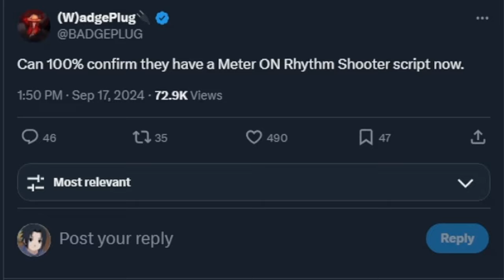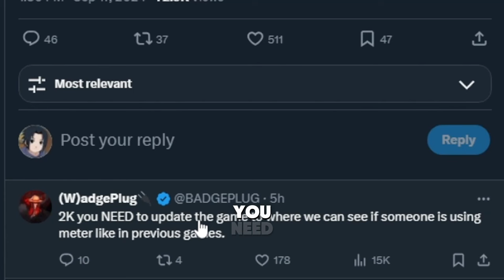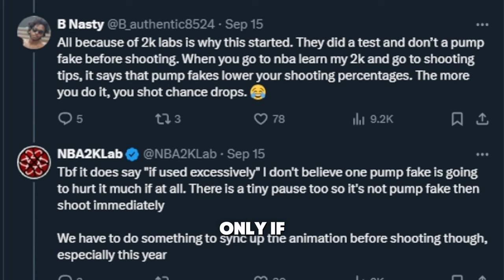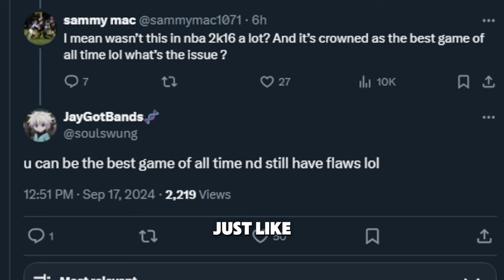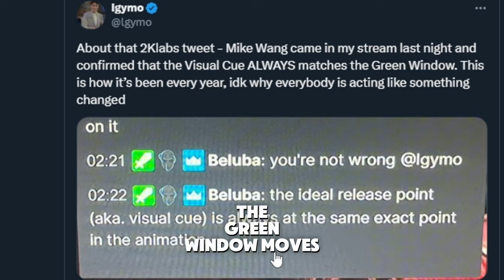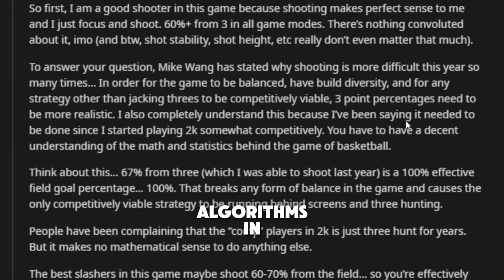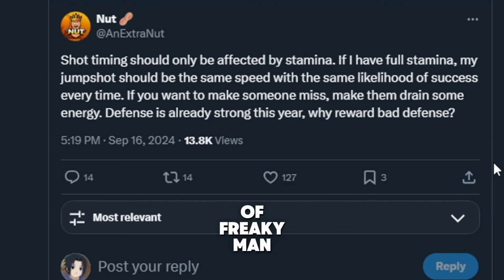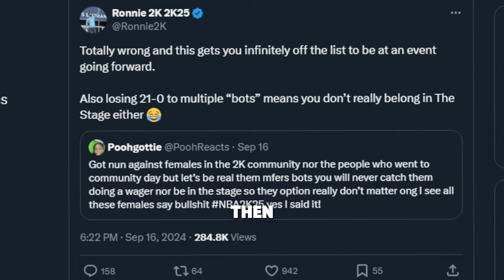NBA2K25 HUGE CHEATING GAMEPLAY & SHOOTING GREEN WINDOW UPDATE | ZENS ARE BACK 😨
nba 2k25 new patch update  nba 2k25 is...  no way 2k  2k just cooked nba 2k25...  nba 2k25 news its over  in trouble  major update on shooting  NBA 2K25 HUGE CHEATING GAMEPLAY & SHOOTING GREEN WINDOW UPDATE | ZENS ARE BACK